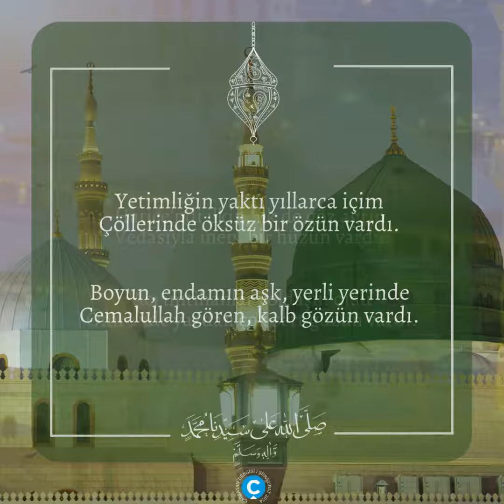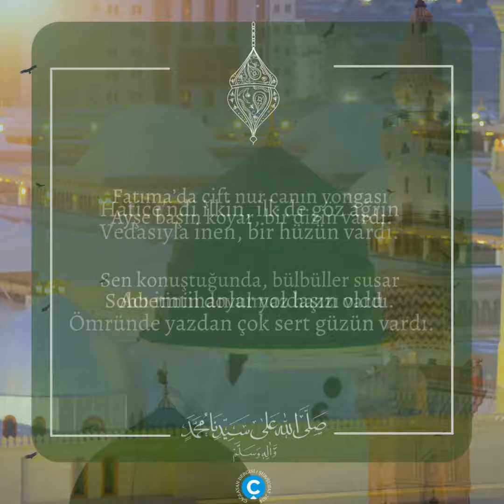Resûlullah ﷺ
"Adın güzel, Sense adından güzel
Gönüllere şifa ay yüzün vardı.

Saçların geceden uzun ve kara
Ölüler dirilten can sözün vardı.”

Tuba Toprak